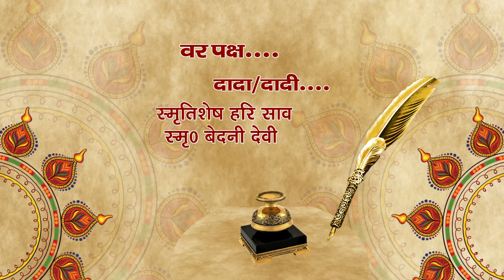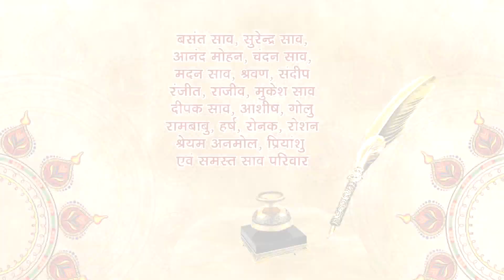Visky Vishal Weds Shilu Part 01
Visky Vishal  Weds Shilu